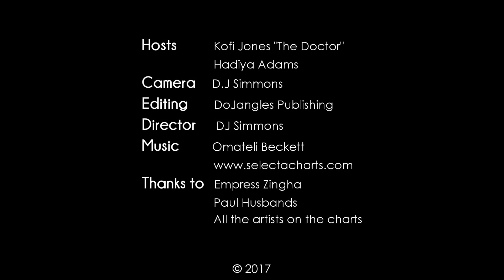Top Ten Talk: Episode 6 Sep. 25th - Oct. 1st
2 Fly G feat J Blacks and Myte - Trust In Timing